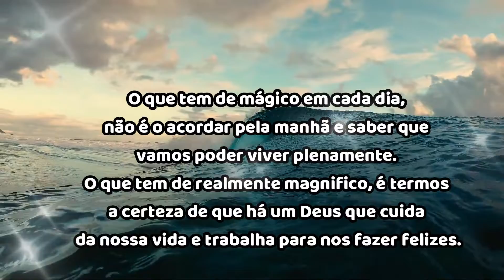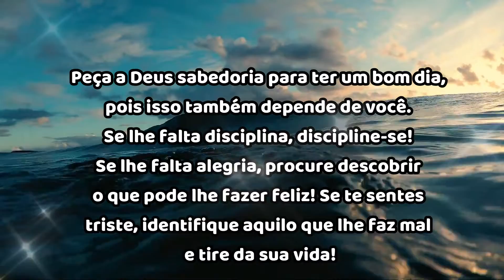Mensagem de Bom Dia: Nunca Desista Daquilo Que Você Acredita.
*Aceitamos sugestões.

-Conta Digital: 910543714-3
Agência : 3880
Operação: 1288